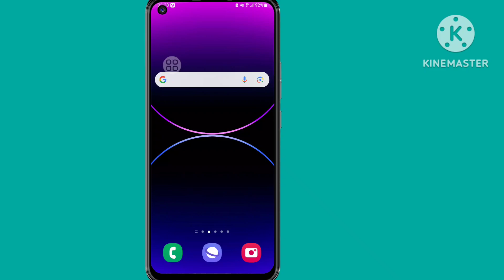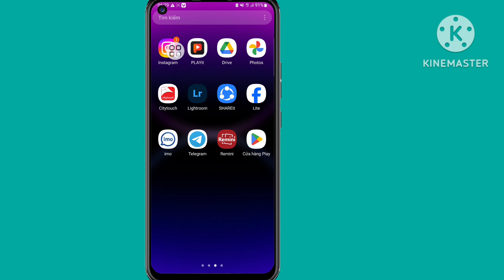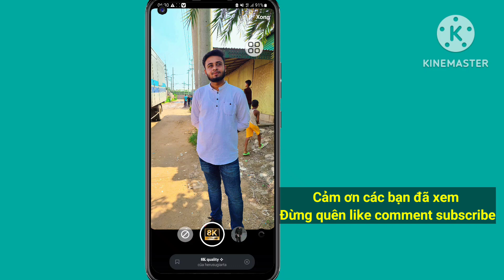Tùy chọn hiệu ứng Instagram Story không hiển thị | Cách khắc phục tùy chọn hiệu ứng Instagram Story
Tùy chọn hiệu ứng Instagram Story không hiển thị | Cách khắc phục tùy chọn hiệu ứng Instagram Story không hiển thị

Xin chào các bạn, chào mừng các bạn quay lại kênh của tôi. Trong video này, tôi sẽ chỉ cho các bạn (Tùy chọn hiệu ứng Story trên Instagram không hiển thị | Cách khắc phục tùy chọn hiệu ứng Story trên Instagram không hiển thị). Để khắc phục sự cố này, vui lòng làm theo đúng tất cả các bước của tôi và đăng ký kênh của tôi để xem thêm nhiều video hữu ích khác.

Cảm ơn vì đã xem, đừng quên để lại "like" nhé

Xin đừng quên "Đăng ký" Xin hãy chia sẻ với bạn bè của bạn